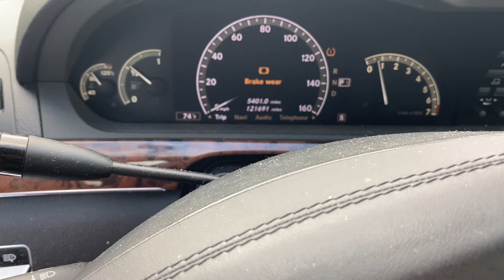Here’s How You Add Brake Fluid In A Mercedes S550 DIY